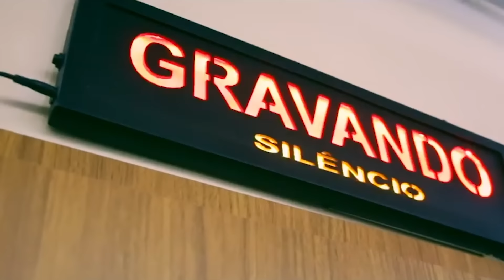VideoMovik Oficial - Paixão de Momento - Bonde do Brasil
INTÉRPRETE: FERNANDES RODRIGUES
DIREÇÃO GERAL : BRUNO DA MIDIA E ERIVAN MORAIS
DIREÇÃO FOTOGRAFICA: ISABEL RAMOS
PRODUÇÃO MUSICAL: RODRIGO SILVA